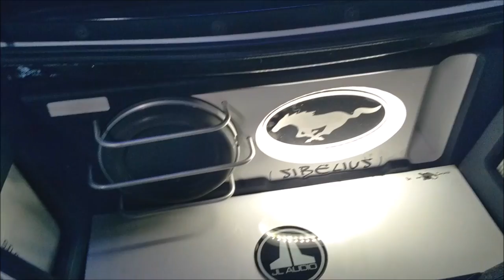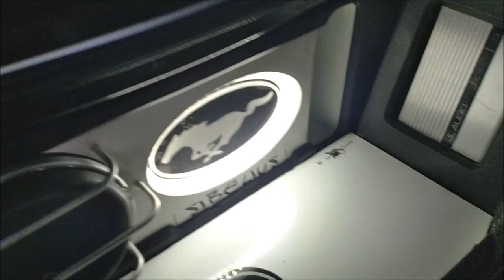Ford Mustang con JL Audio y SUONO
Este Mustang Convertible lo encontramos en una exhibición de autos Mustang realizada por la Asociación de Clubes Mustang de México en el estacionamiento de la Plaza City Shops en Tlalnepantla, Estado de México.
¿Qué les parece su equipo de Sonido?